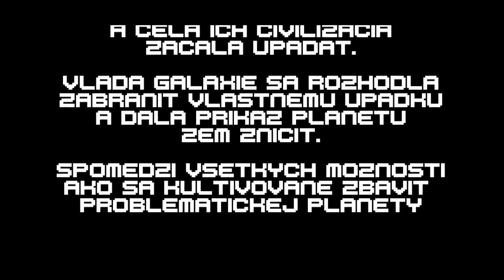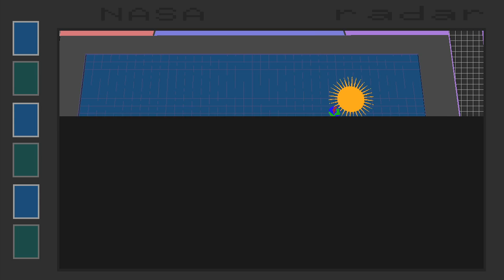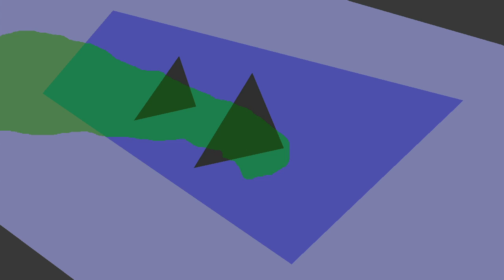Plan A z Vesmíru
V alternatívnom vesmíre sa neoživujú mŕtvi, ale je lepšie celú planétu rovno zapáliť.
Nový animovaný film z produkcie pacientária.

animácia, réžia, scenár, strih - Lukáš Sigmund
zvuk - Marek Bartovič